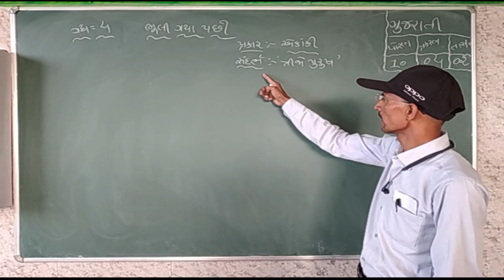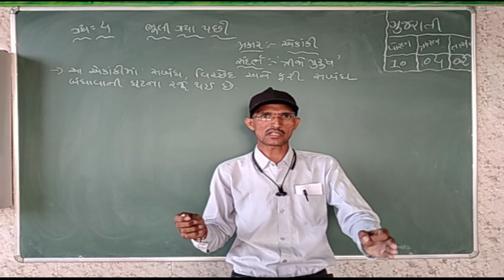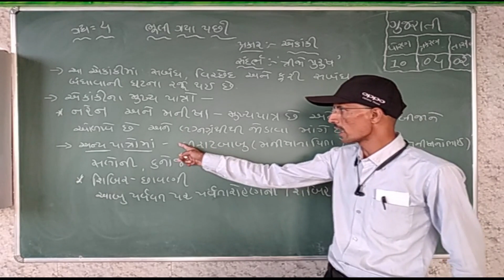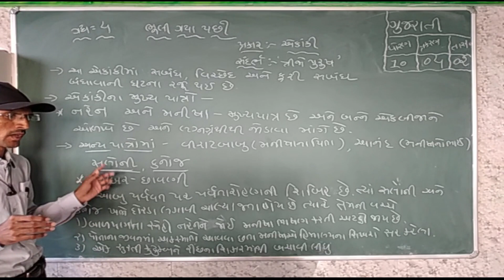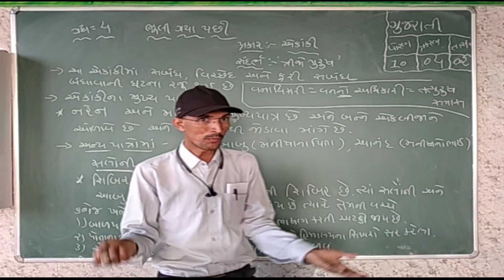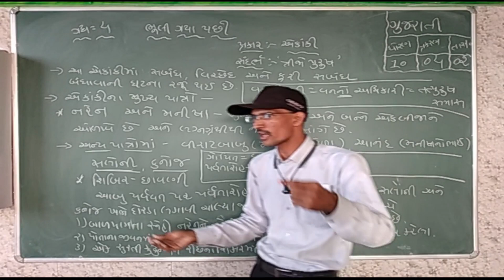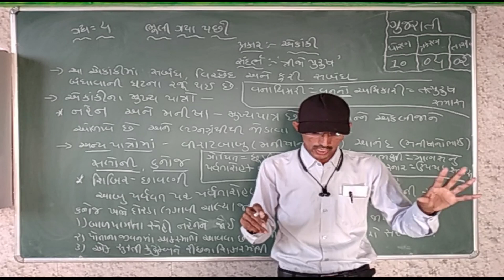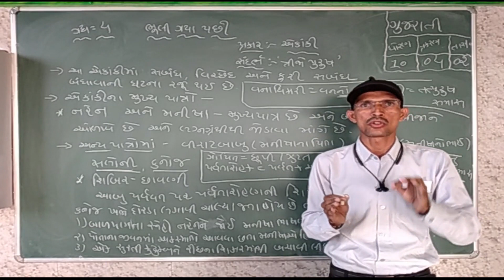Class 10 Gujarati પાઠ-4_ભૂલી ગયા પછી_ Part 2 Maharshi gurukul